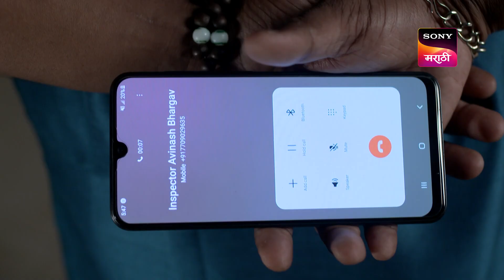Pratishodh Zunj Astitvachi - प्रतिशोध झुंज अस्तित्वाची - Ep 273 - Full Episode - 8 Dec 2023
Episode 273: Neet Aik
Yashwant finds out by comparing two signed documents that Sharmishtha forged Satyajit's signature. Inspector Mane visits Yashwant's house and points out the oddity of Mamta being appointed the M.D.

About : Pratishodh Zunj Astitvachi
A thriller story of a mother & daughter’s fight for justice and societal stereotypes. Mamta is a third-gender mother, she found joy in motherhood when she first met and adopted Disha - a brave girl who loves her mother unconditionally. Mamta has a dark and traumatizing past. Will it haunt Mamta and Disha's happy life and turn their world upside down? What challenges will Disha face to help her mother to regain the rightful identity she deserves?